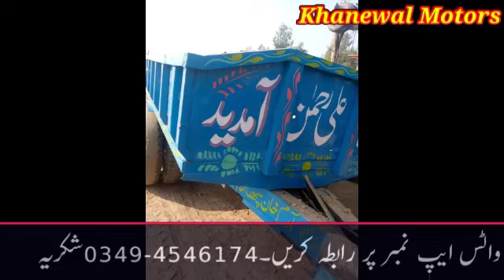Trolley for sale in good condition By Khanewal Motorsٹرالی برائے فروخت اچھی حالت میں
Khanewal Motors
Trolley for sale in good conditionٹرالی برائے فروخت اچھی حالت میں#Massey Ferguson 240 For Sale ||  model1998 Old Tractor for sale in Pakistan by Khanewal Motorsالسلام علیکم دوستوں میرا تعلق خانیوال شہر سے ہیں میرا یوٹیوب کا چینل ہے جس پر میں ٹریکٹر اور زرعی آلات کی ویڈیو اپلوڈ کرتا ہوں اگر آپ بھی اپنے ٹریکٹر ٹرالی کار یا کسی بھی زرعی آلات کی ویڈیو بنوانا چاہتے ہیں تو ہم سے رابطہ کریں